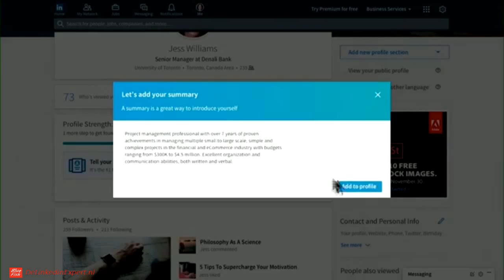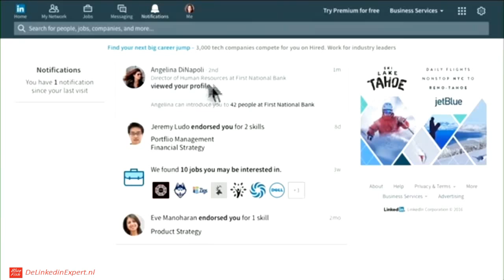LinkedIn lay out 2017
New LinkedIn lay out and functionalities